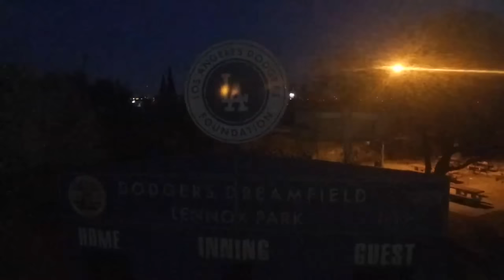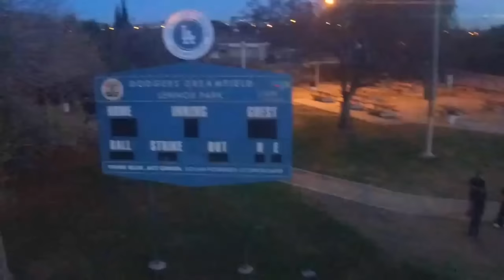Dumps - BLUE RAGGIN (official music video)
Directed & edited by (@YOUNGBLUNTS)